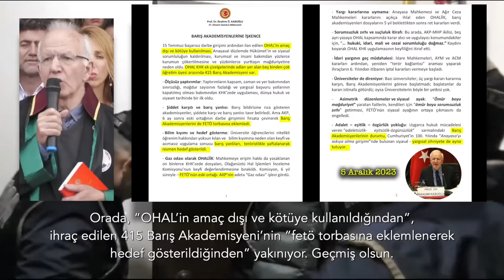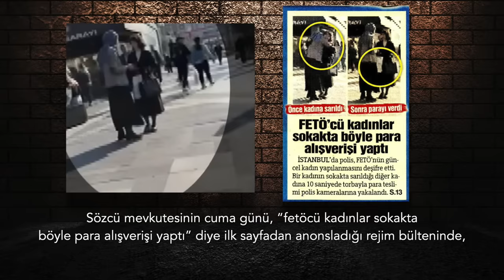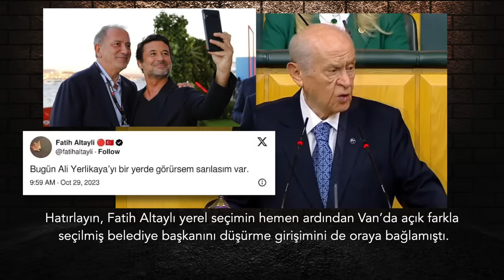Flaş analiz: Hakkari'de sıkıyönetim; Akşener Saray'a çıkıyor | Tarık Toros | 5 Haziran 2024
5 Haziran 2024

• Rejim, 2016’dan itibaren devlet olanaklarını sonuna kadar kullanarak, geniş toplumsal mutabakatla gücünü pekiştirdi, gerekli sistem değişikliklerini yaptı veya yaptırdı.
• 2015’ten itibaren Kürt siyasal hareketine başlattığı operasyonu da bu rüzgarla tamamladı.
• Halk iradesinin silah zoruyla gaspı darbedir. Velev ki hakkında işlem var, yeni başkanı seçecek belediye meclisi üyelerinin belediyeye sokulmaması darbenin tescilidir. Valilik de sokağa çıkma yasağı bildirisiyle sıkıyönetimi ilan etmiştir.
• “Cemaat nefreti” son dönemde “İslamcı/dinci nefretine” evrilmiştir. Erdoğan sonrası koyu seküler bir dönem geliyor. Rejimin “söyletme mecburiyeti” güncellenecek sadece.
• Ankara’da herkesin birbirine silah çektiği bir “Meksika açmazı” yaşanıyor…
• Özgür Özel’in İYİP genel başkanı Müsavat Dervişoğlu ile görüştüğü gün, Meral Akşener Saray’a çıktı.
• Şu son 3-4 gündür, Aziz Yıldırım, Acun Ilıcalı ve Ali Koç'un kameralara açık iddiaların yalnızca başlıkları bile birkaç soruşturmaya konu olur, özellikle mali ve organize şubeler yönüyle..
• Bakış açısını değiştiren ne döndüğünü görür.